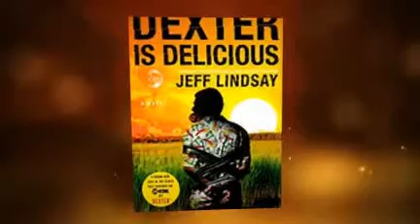Books that go Bump in the Night